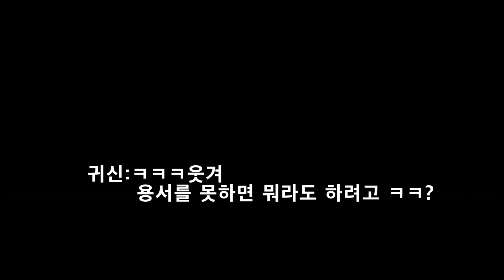46화 싸움에 끝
노래:사랑이 좋아
사진:투니버스